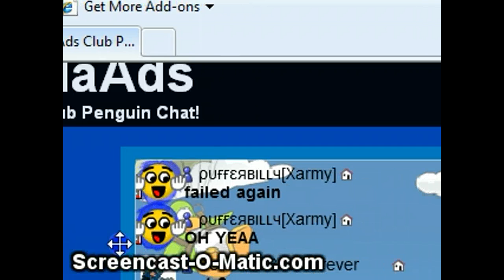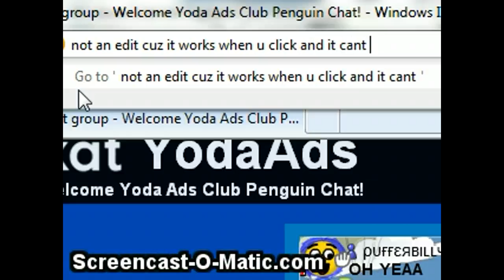See he is asking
Sean is going to hell
I hate him